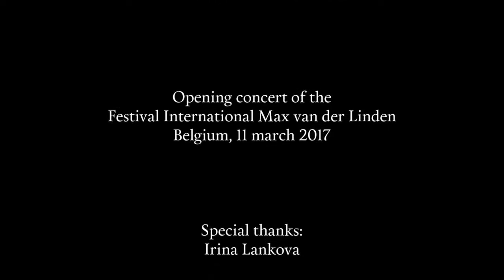G Fauré Tantum ergo op 55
The New Baroque Times Voices
Brussels Chamber Orchestra
solo violin: Nana Kawamura
Soprano solo : Morgane Heyse

Thierry Lequenne, conductor

Soprano
Mariana Castello-Branco, Morgane Heyse,
Sachiko Kinebuchi, Stéphanie Revillion

Alto
Alain Gahima, Marianne Jossinet,
Emilie Tack, Gilles Thomas

Tenor
Geoffrey Degives, Pablo García,
Guillaume Huybrechts, Ivan Yohan

Bass
Geoffrey Aligon, Gaspard Denis,
Adrian Kurth, Paídí Ó Dubhain

Recorded live @ Festival Max van der Linden (Belgium), 11 march 2017